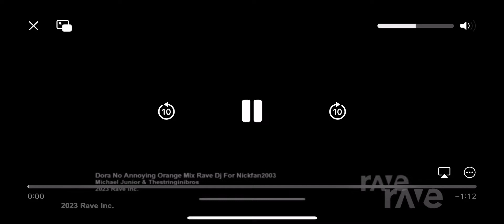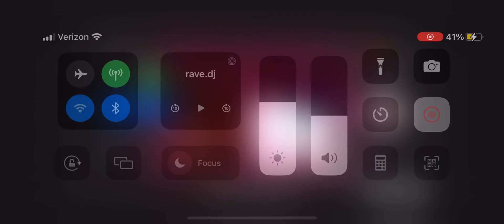Elmo and Annoying Orange Mix Rave DJ for Nickfan2003